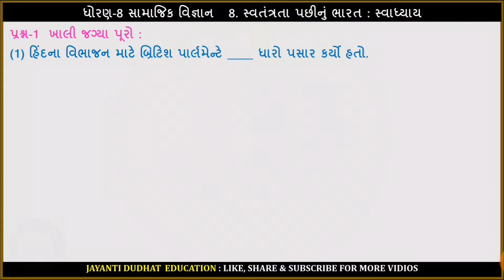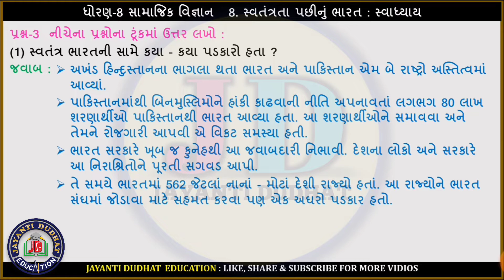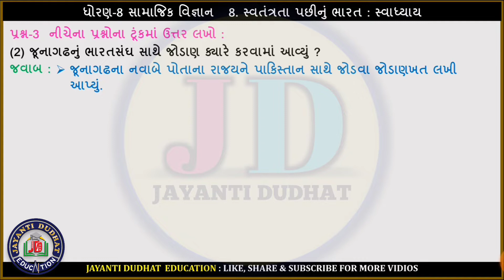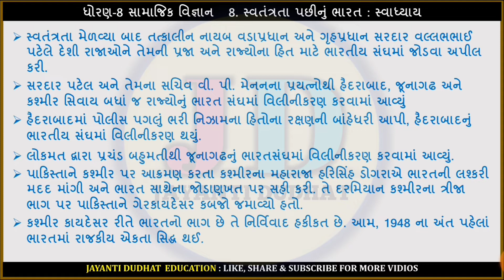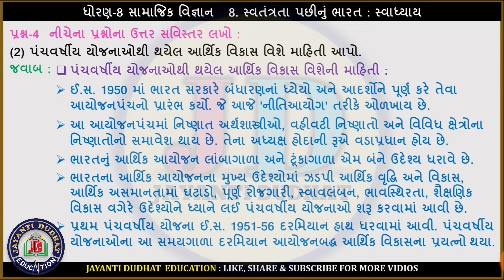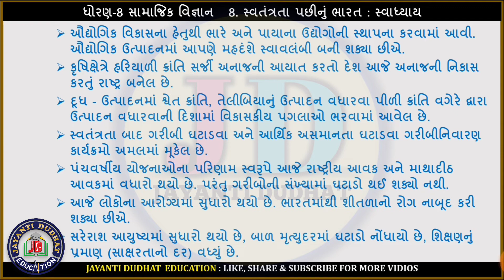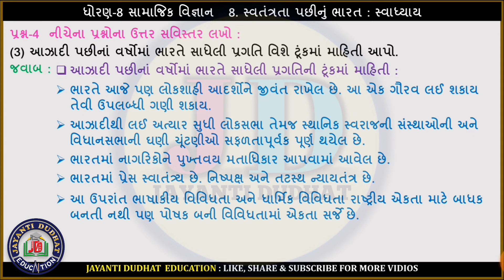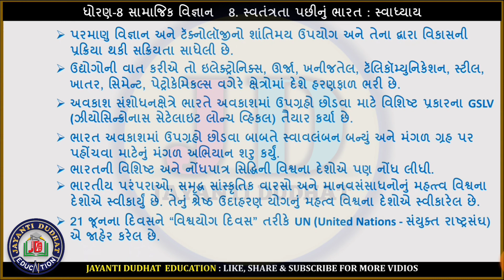std 8 samajik vigyan chapter 8 swadhyay | dhoran 8 samajik vigyan path 8 swadhyay | new book 2021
(1) std 8 samajik vigyan ch 8 swadhyay new sylabus 2021
(2) standard 8 samaj path 8 swadhyay new book 2021
(3) dhoran 8 social science ch 8 swadhyay new 2021 sylabus
(4) std 8 s s ch 8 swatantrata pachhinu bharat
(5) std 8 social science ch 8 swadhyay solution